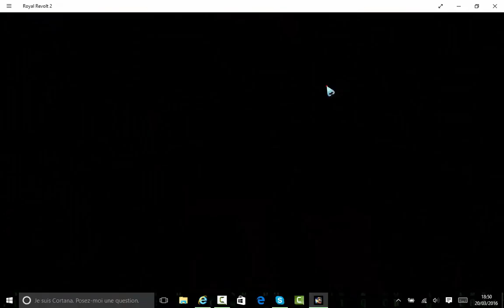A l'attaque - royal révolte 2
yo tout le monde , on se retrouve pour une nouvelle vidéo dans laquelle on va fait du jeu Royal révolte

il y a très longtemps à l'époque où la France était gouverné par un rois nommé tuto craftuniverse faisais la paix dans son château
puisse qu'il ne pouvais pas gouverné toutes la France a lui seul il demanda a des nobles. un jour se fut le désaccords entre les nobles il se fit la guerres, évolue ils faut mieux être costaud pour vaincre les villages et ne pas se faire piller